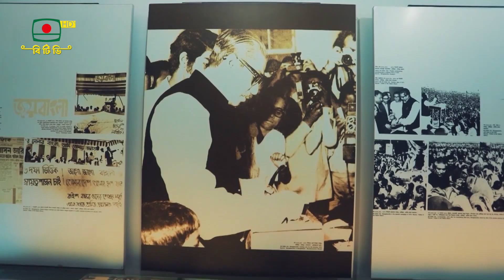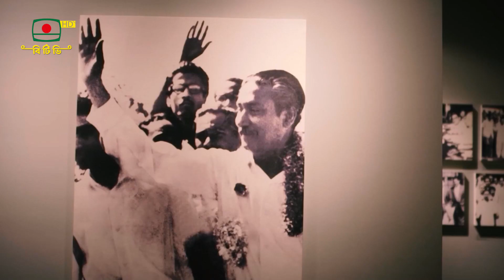হে বঙ্গবন্ধু বিন্দু বিন্দু স্বপ্ন দিয়ে - শিল্পী অপু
হে বঙ্গবন্ধু বিন্দু বিন্দু স্বপ্ন দিয়ে...
শিল্পী: অপু
কথা: গাজী মাজহারুল আনোয়ার
সুর: সুজেয় শ্যাম